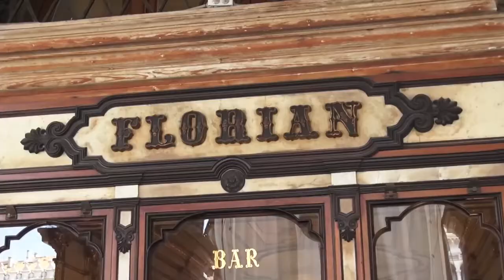PASEO POR VENECIA